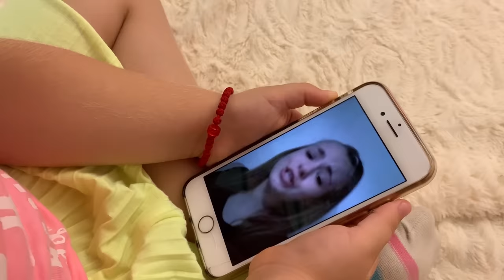OSVETA - Nađin duh plaši Ariju!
YouTube Channels @arijakidschannel i @brkicnadja